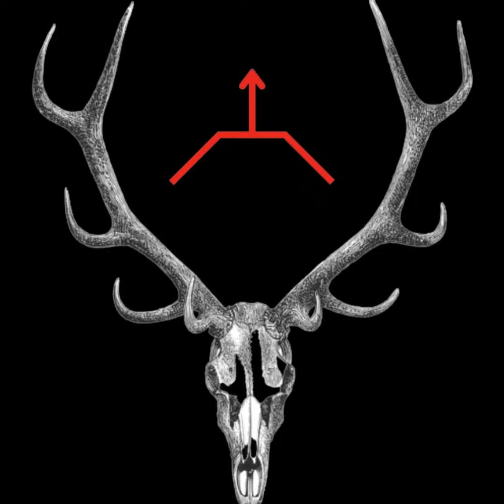32 - Hard Time Strong Men Podcast's Year In Review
6 and 7 close out 2022 by discussing the last 7 months of the podcast. Where we've been, where we're at, and where we're going. It's been a wild ride so far and we're so grateful and humbled by the support we've received from all of you. Nowhere to go but up, we're training up a better class of man.

Make sure to check out these guys on their respective Instagram pages. They're good men.

1st Response Fieldcraft @1stresponsefieldcraft

Civil Sentinel @civil_sentinel